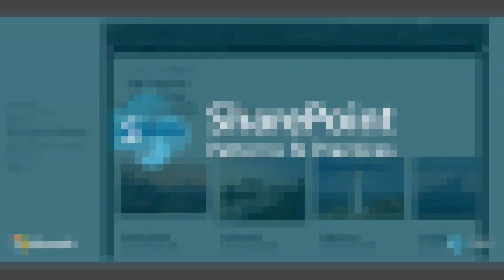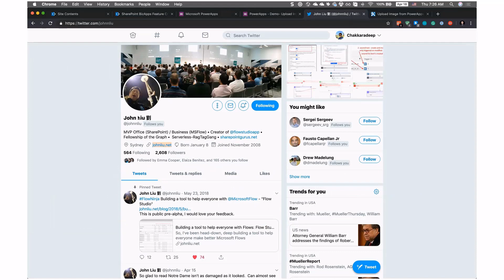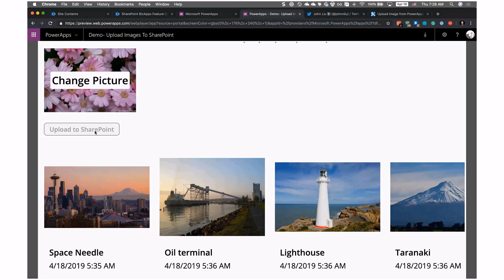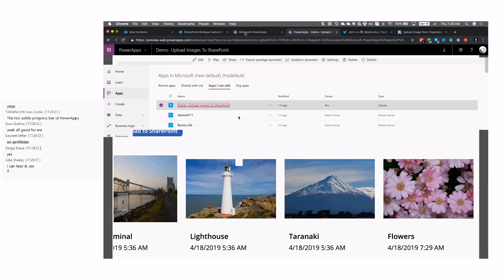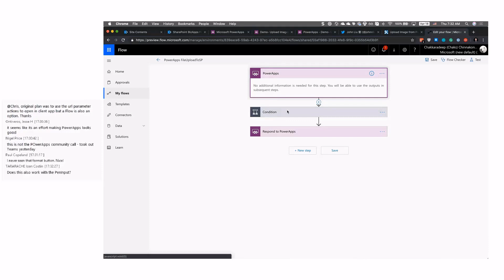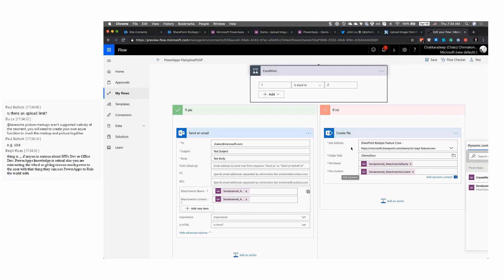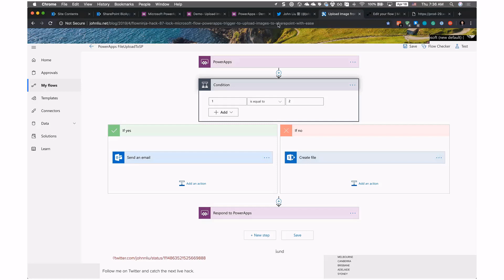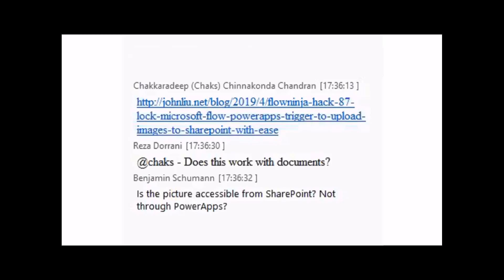Community Call Demo - Uploading files to SharePoint from PowerApps using Microsoft Flow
This community call demo is taken from the SharePoint General Development Special Interest Group recording on 18th of April 2019. In this video Chaks (Microsoft) shows how you can upload files to SharePoint from PowerApps using Microsoft Flow

Presenter - Chakkaradeep (Chaks) Chinnakonda Chandran  (Microsoft) - @chakkaradeep